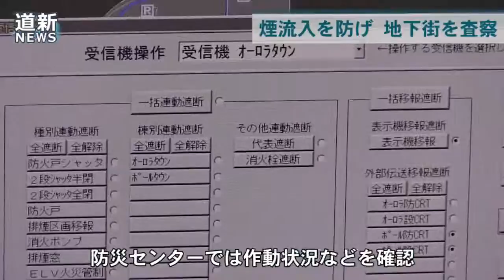札幌地下街 消防が緊急査察 チカホ煙流入で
札幌市消防局は３月３日、札幌駅前通地下歩行空間（同市中央区）に接続するビルから火災の煙が流入したことを受け、地下歩行空間や地下街、地下通路に接続する飲食店とビルなどの防災センターを対象にした緊急査察を始めた。２０日までに計約７５０カ所を調べ、不備があれば改善を指導する。 （2015/03/03）